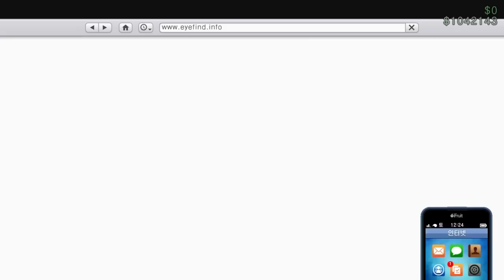와 이건 사야해 "웨스턴 랫 바이크 리뷰"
GTA5 웨스턴 랫 바이크 리뷰